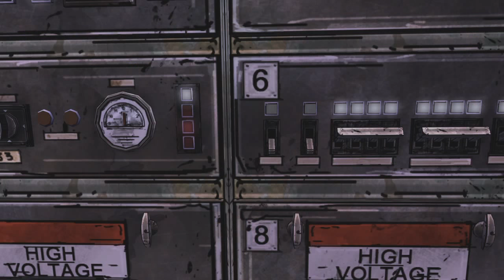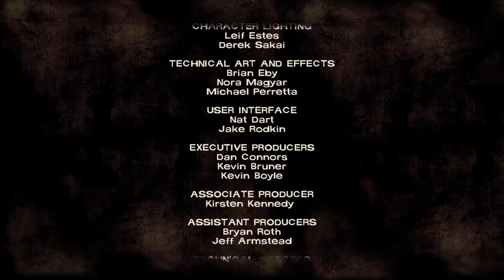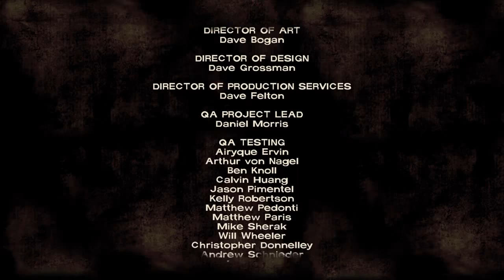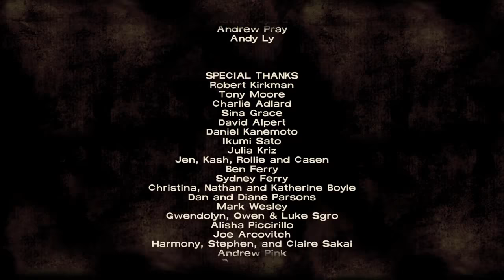Senpie Rose plays The Walking Dead Season One + DLC(full playthrough/no mic) 2/3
Hello there. This is Eric Gibosn AKA Rose. I am the owner of This channel and I am quite pleased for you all to be here for all types of gaming videos, From retro to new school, I will be playing the games I love for your viewing pleasure. Not only that but games that are widely known to all I will also do for this channel along with games not many have heard of. With that being said thank you all for the subs, comments and likes and have a grand day. And enjoy my silliness also. ^^